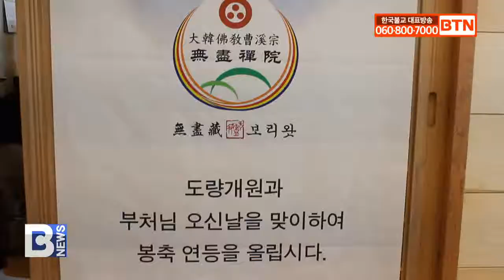[BTN뉴스] 무진장스님 포교 원력 잇는 무진선원 개원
조계종 포교원장을 역임한 혜명당 무진장 대종사의 원력을 잇는 부산 무진선원이 개원법회를 봉행했습니다.

무진선원은 어제 안국선원 회주 수불스님과 송광사 부산분원 관음사 회주 지현스님을 증명으로 후불탱화와 협시불을 비롯해 신중단 점안과 선원 개원 법회를 봉행하며 부처님의 정법을 펼쳐 나가는 도량으로 거듭날 것을 다짐했습니다.

주지 담화림스님은 “은사이신 무진장스님의 뜻을 이어받아 지역을 대표하는 사찰로 부처님의 정법을 펼치는 도량으로 자리 잡을 수 있도록 최선을 다할 것”이라고 다짐했습니다.

무진선원은 한국불교 포교사상의 기초와 토대를 이룩한 무진장스님의 가르침을 잇는 법당으로 지난 1월 석가모니부처님 점안법회를 봉행했습니다.